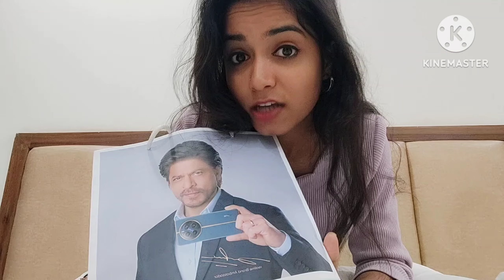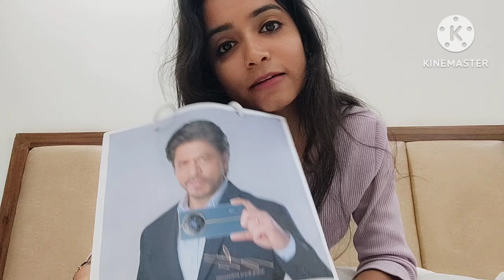My new Phone☺️🤞😍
My new Phone☺️🤞😍 dailyvlog funny family unboxing mobile #